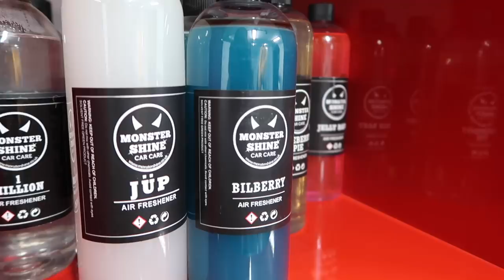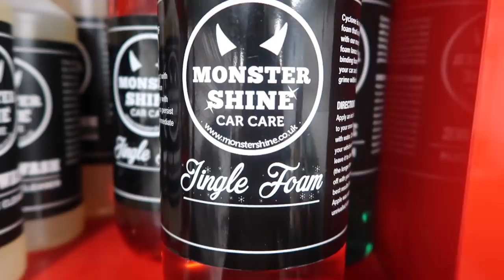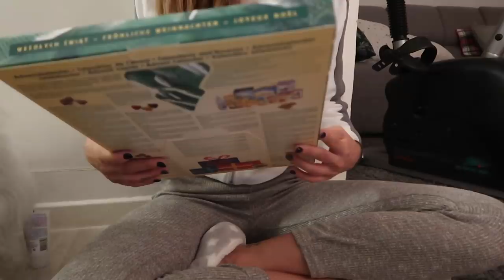HONDEN OPPASSERS 🐶 VLOGMAS DAG 11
Vandaag in vlogmas gaan wij een bezoekje brengen aan Finesse care care. Daarna letten wij op de hondjes en komt Laurens naar ons!

Talisam TV